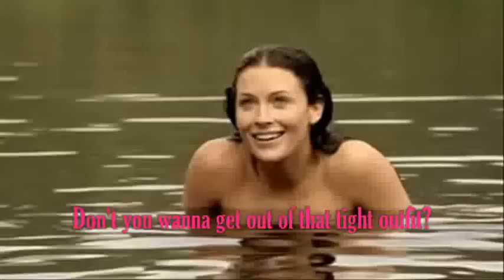Kahlan: Cara, make love to me (Cara 2.5/6)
Video and plot courtesy of Sapphic77777

NEXT

PREVIOUS

Made for no profit.